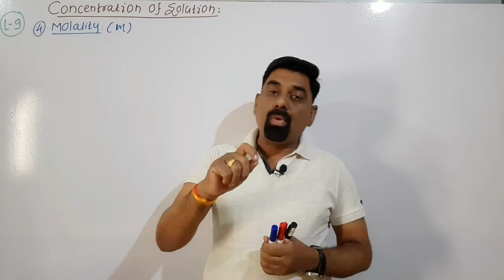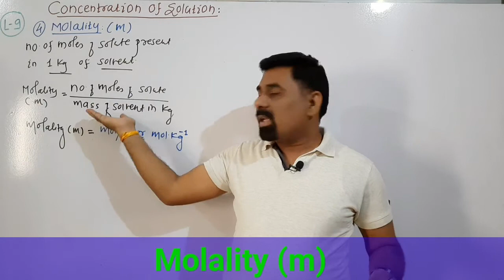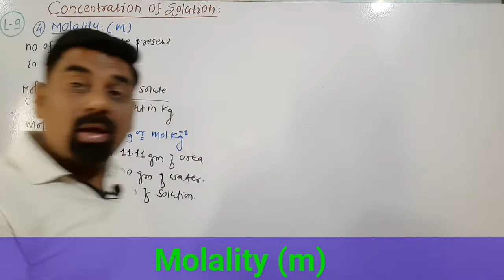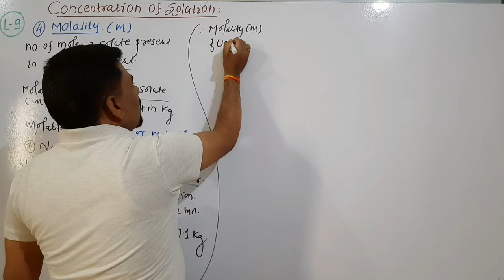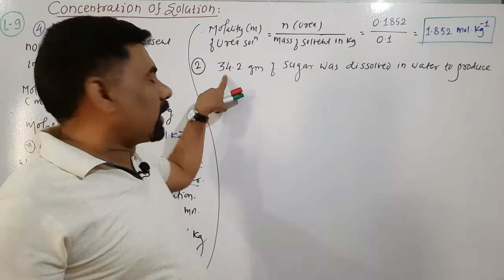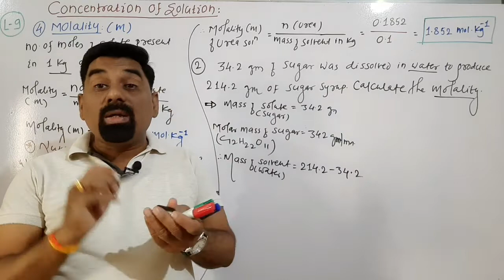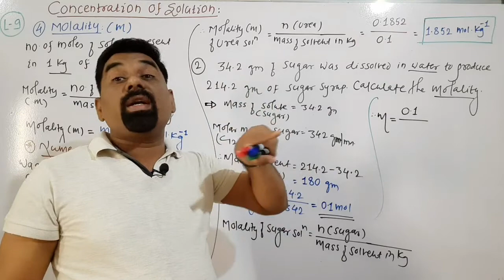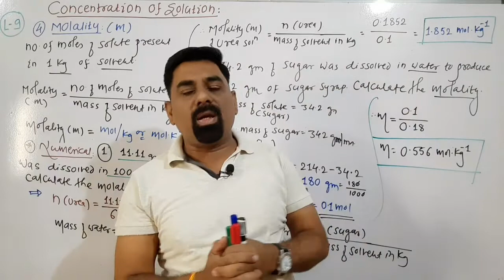11th Chemistry Analytical Chemistry L 9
Molality